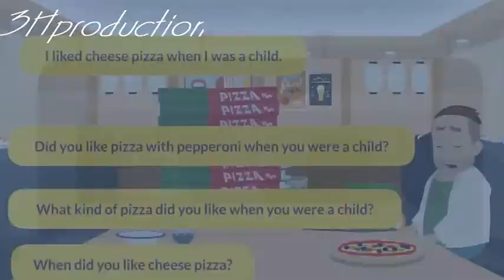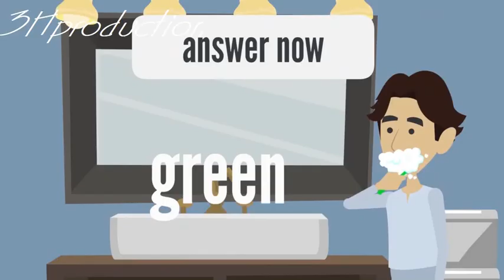2 Intensive speaking lesson 2 english learning درس التحدث المكثف